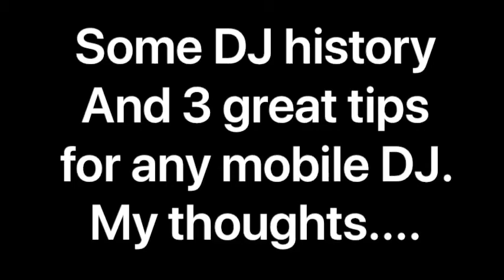DJ History and 3 Great Mobile DJ tips